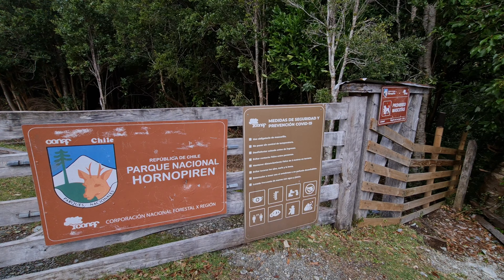Patagônia 2022 EP 24 - Os Saltos do Rio Blanco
Controle a sua curiosidade!

Seguimos nossa programação na cidade de Hornopirén, agora rumo ao desconhecido. Fomos atrás de uma cachoeira na região. Local espetacular ! VQV!!!